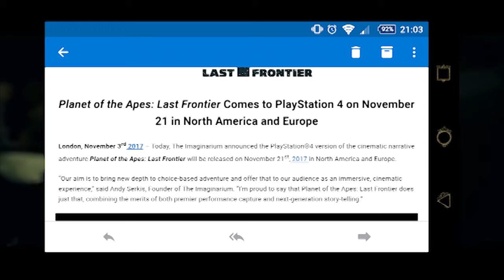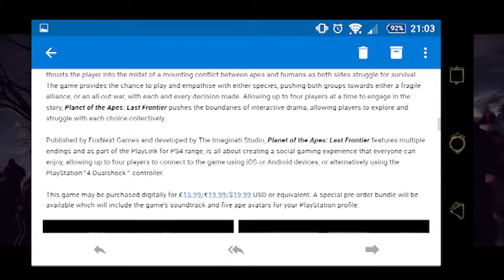PLANET OF THE APES: LAST FRONTIER | AN AMAZING CINEMATIC EXPERIENCE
Hello my Fellow Homo Sapien friends, Got an updated video for the Planet of the Apes game coming on 21st November 2017. I am really excited to get playing this. In this video I hope to make people who don't know about the game, more aware and maybe get them just as excited as I am.